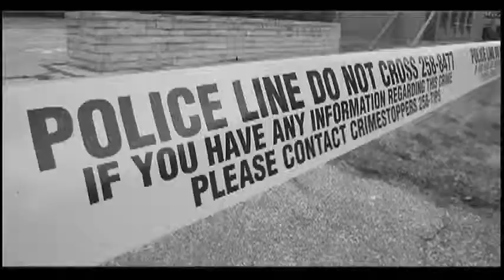United Way Kick-Off event at Ciociaro Club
Joyce Zuk of Family Services Windsor-Essex, a United Way sponsored program, introduces Amanda Best, a local success story who overcame so much at a young age.